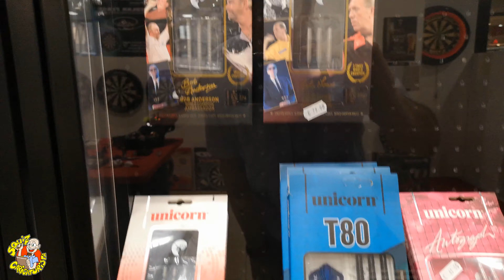Triplo20.it Brescia, il negozio per chi gioca a freccette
Mauro Squiz Daviddi visita il negozio Triplo 20 di Brescia